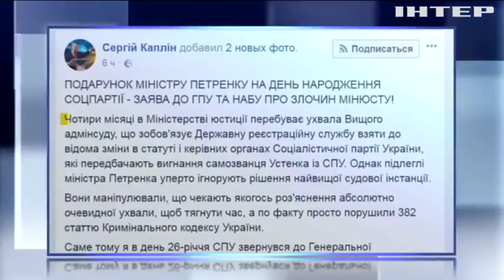Генпрокуратура должна проверить бездеятельность главы Минюста - Каплин